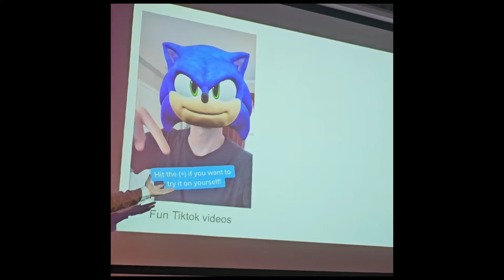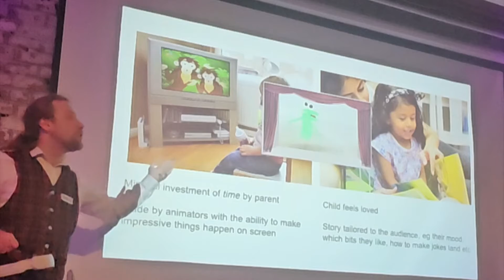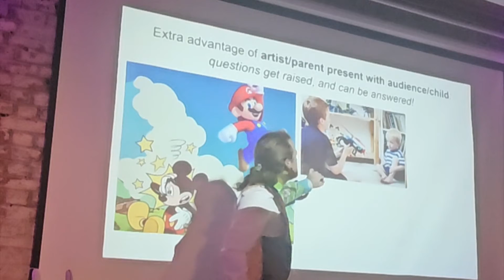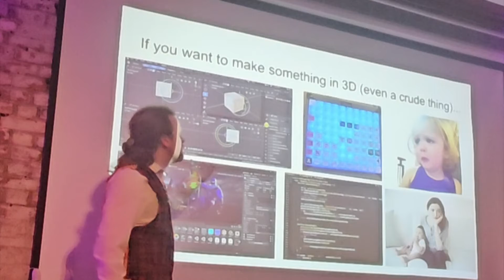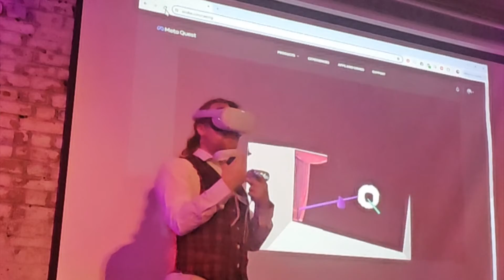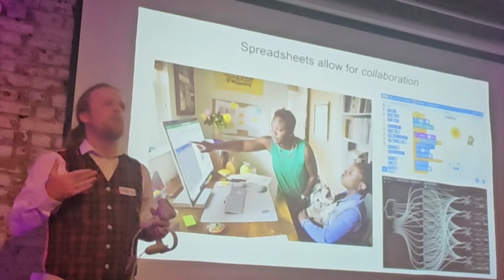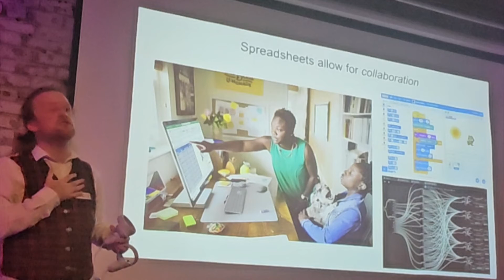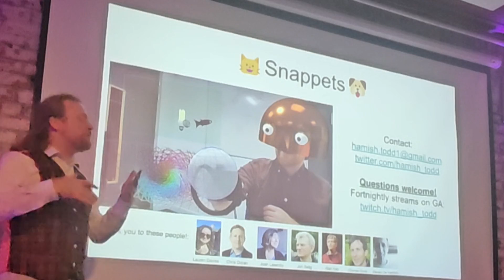Snappets: Animation Programming for children (in VR!)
Future of Code, London, 12th April 2024

The first public demo of a program I've been coding up for the last 9 months, but which I've been researching around for for several years! I give some motivation and an example of how you can make animations in it.

It may look crude now, but my ambition is for it to be something you could use to code up a fun and impressive animation/video game in. And by "you", I mean 7-year-olds.

I stream development - as I say in the presentation, the system is based on Projective Geometric Algebra, something which very few people are using for graphics but which I think has a bright future - for this application among others. You just have to unlearn "vectors"!